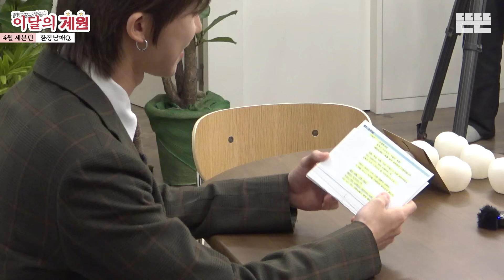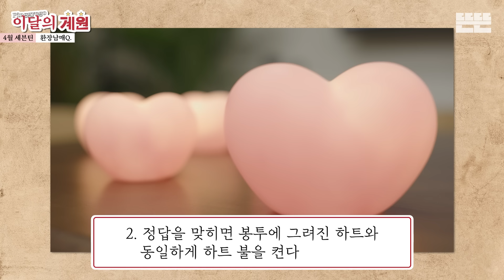[EN/JP] 이달의 계원ㅣ4월 세븐틴 - 환장남매Q.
한 지붕 아래 환장 승부, 호시&민규의 대결이 시작된다!

“서로를 굉장히 사랑하고요~ 제 자랑 같아요”
“피를 나눈 사람.. 딱 그 정도?”

호시와 S 사이, 그리고 민규와 S 사이. (여기서 S란 'Sibling, 형제자매'를 의미한다) 양극단의 남매 대표 '동생' 호시와 '오빠' 민규가 남매 퀴즈 풀이에 나섰다. 관점이 다르면 문제도 다르게 보이는 법. '따뜻하거나 쿨하거나' S를 떠올리는 그들에게선 사뭇 다른 온도가 느껴졌다. 그리고 중립을 지킬 외동 디에잇 역시 함께 자리했다. 그의 눈에 비친 두 멤버는 어떤 모습이었을까. 남매 퀴즈쇼를 통해 그들의 상반된 케미를 확인해 보고자 한다.

ㅡㅡㅡ

✨2024 핑계고 스핀오프 프로젝트✨
🗓이달의 계원🗓 매월 한 편씩 공개!

ㅡㅡㅡ

연출 | 조은진 조수빈
작가 | 김송화 정채휴 전우성

ㅡㅡㅡ